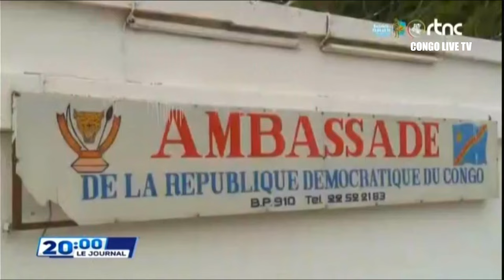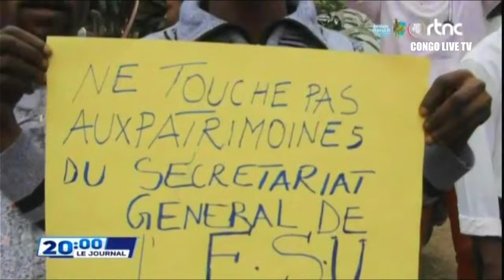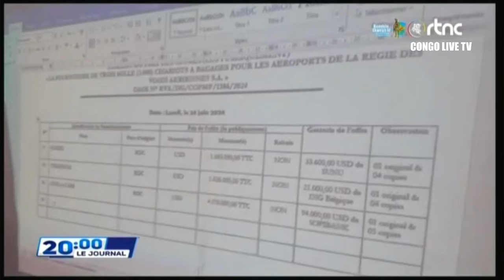🔴RDC : SUIVEZ LE GRAND JOURNAL DE CE MERCREDI LE 26.06.2024 RTNC EDITION 20H00